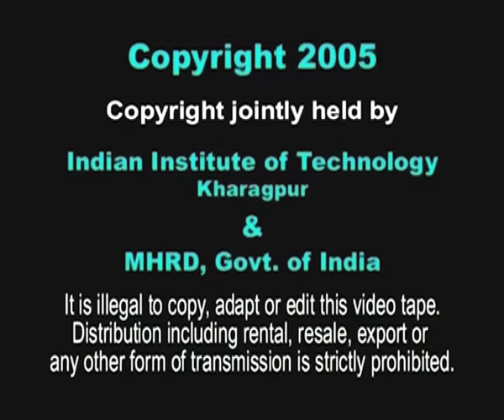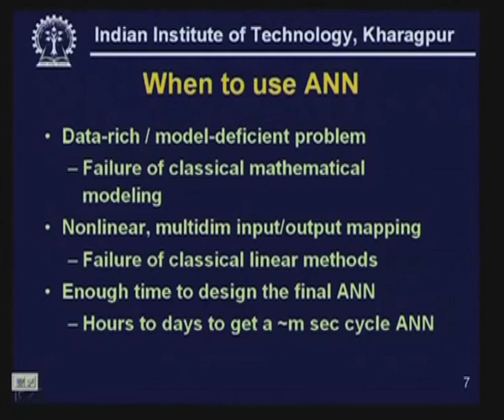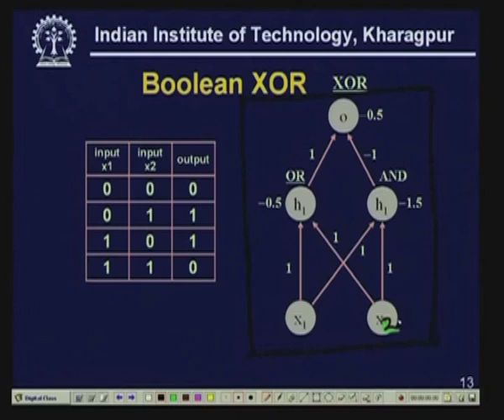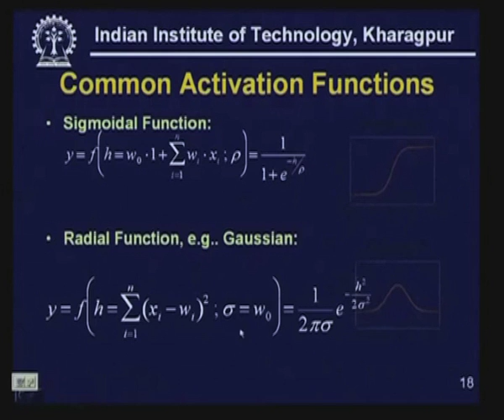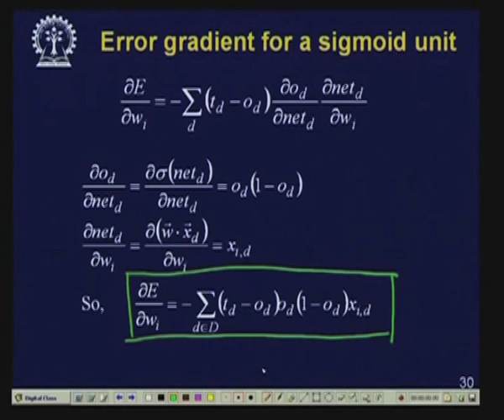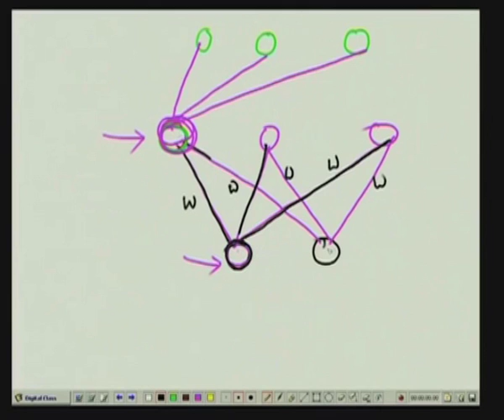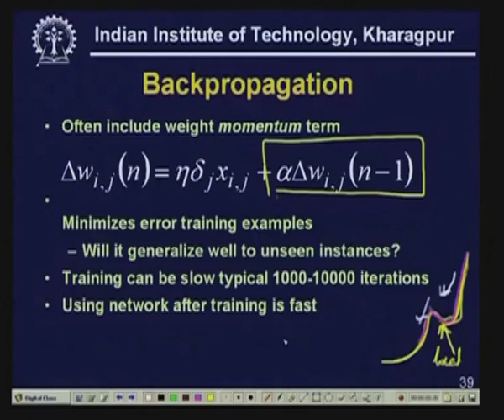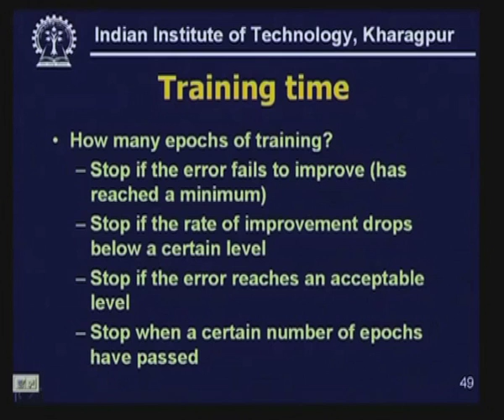Learning using Neural Networks-II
Subject :Computer Science
Course  :Artificial Intelligence